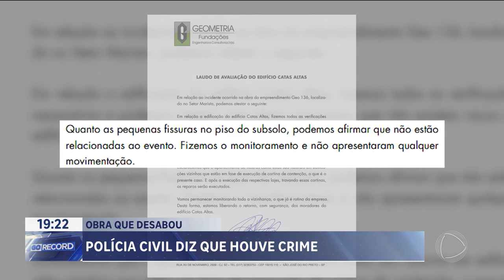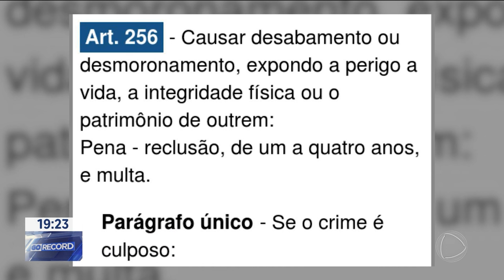OBRA QUE DESABOU: POLÍCIA CIVIL DIZ QUE HOUVE CRIME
A POLÍCIA CIVIL DIZ NÃO TER MAIS DÚVIDAS DE QUE HOUVE CRIME, NO DESABAMENTO DA OBRA, NO SETOR MARISTA FALTA AGORA O LAUDO DA PERÍCIA PRA APONTAR O CULPADO. SIM, O CÓDIGO PENAL PREVÊ O CRIME DE DESABAMENTO. SE HOUVER CONDENAÇÃO, A PENA PODE CHEGAR A UM ANO DE PRISÃO.